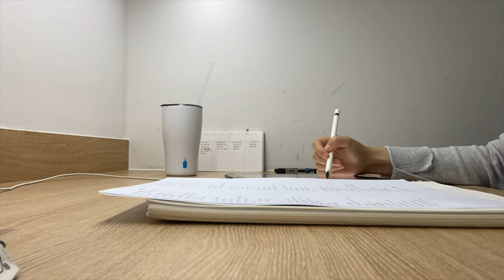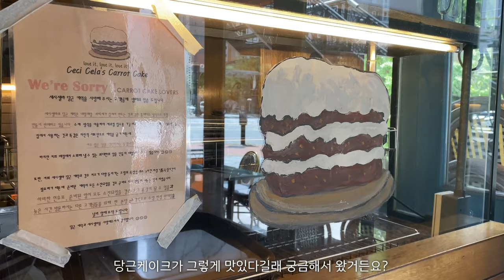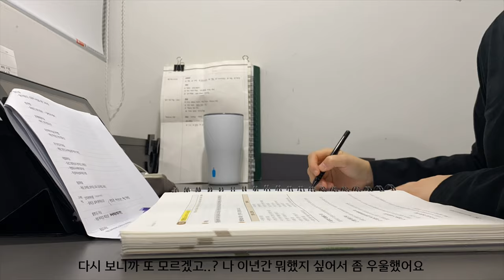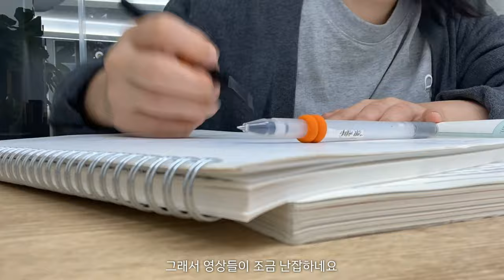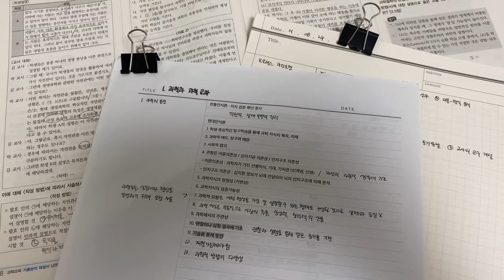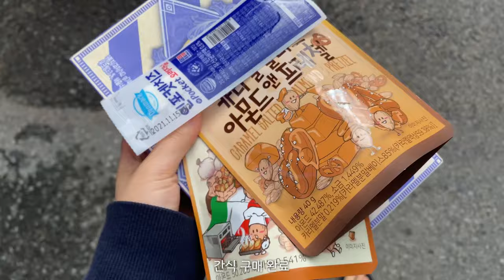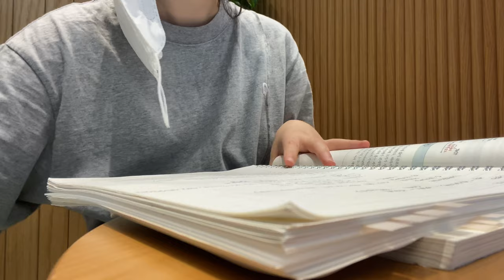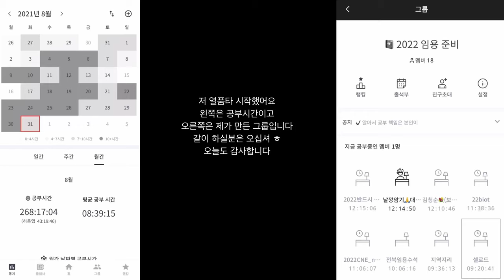vlog 8월의 일상 . 임고생브이로그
vlog 50
빛나는 사람이 되자